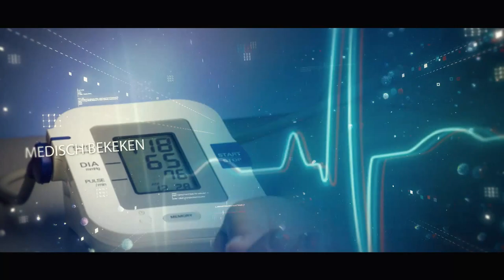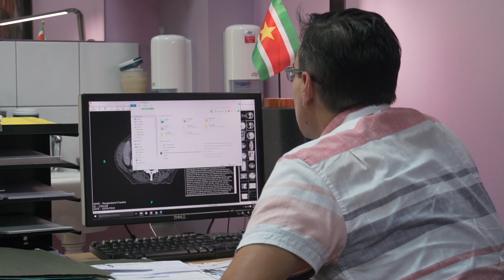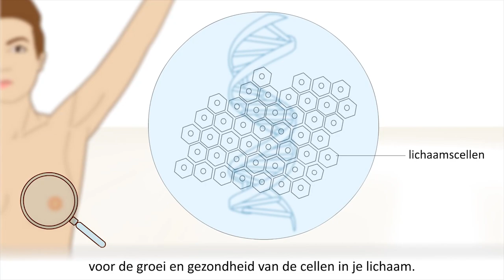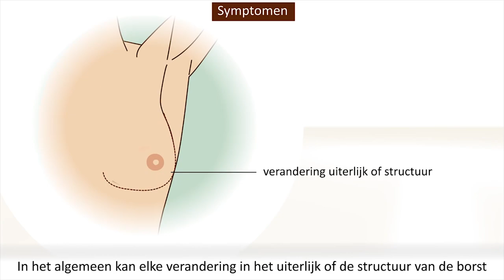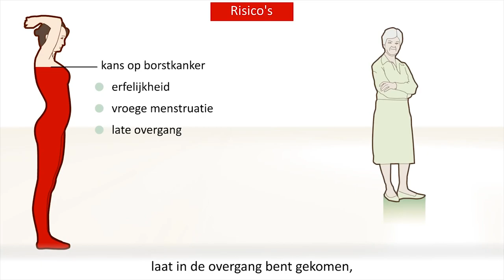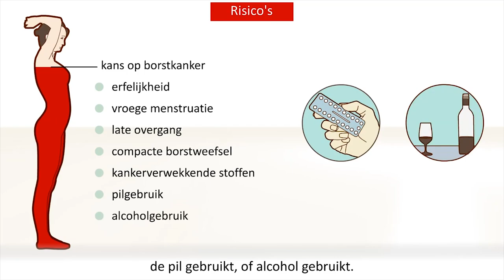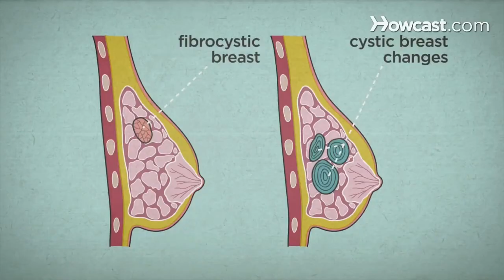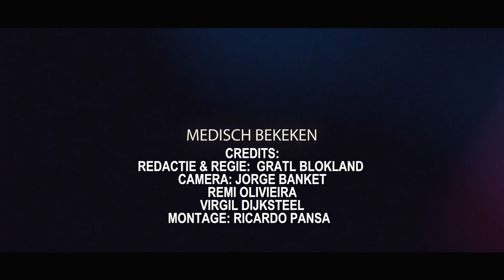MEDISCH BEKEKEN AFL 5 BORSTKANKER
Medisch Bekeken is een tv-programma waarbij chronische ziektes en aandoeningen welke voorkomen in Suriname, belicht worden vanuit het perspectief van de burger die ermee leeft of ermee in contact is gekomen.
Het programma biedt op maand basis een inkijk in de gevolgen van de ziektes of aandoeningen voor burgers. Het programma heeft als strategische ondertoon het brengen van bewustwording, voorlichting en  informatie die moet leiden tot preventieve handelingen.